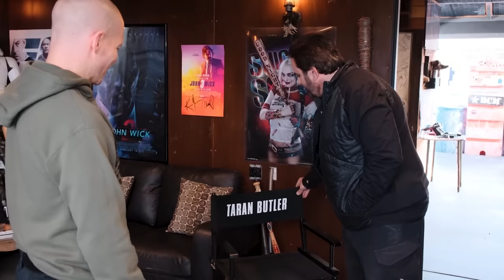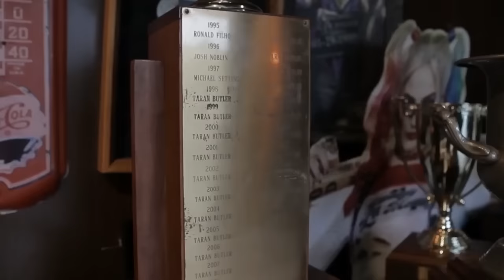BEHIND THE SCENES at the Taran Tactical Range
Taran takes Eric Basek for a tour of the world famous Taran Tactical Range